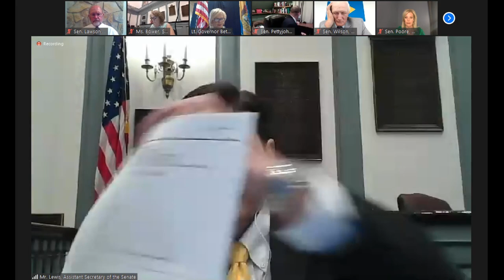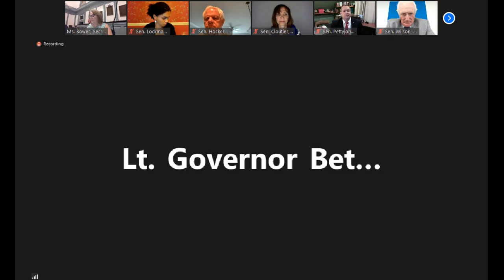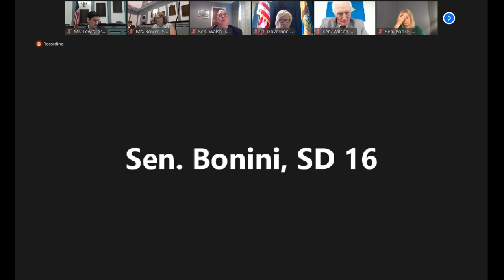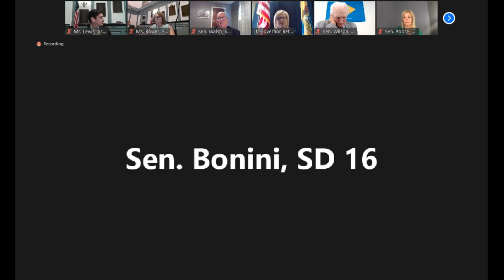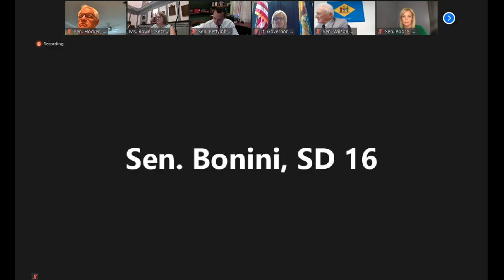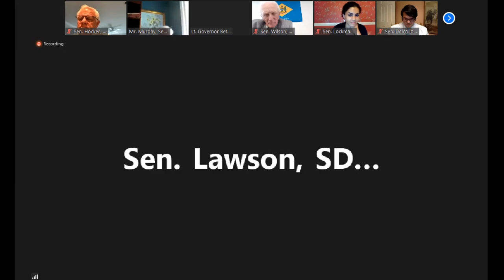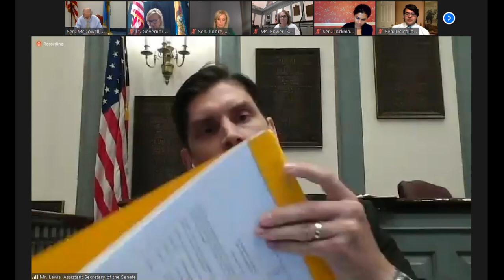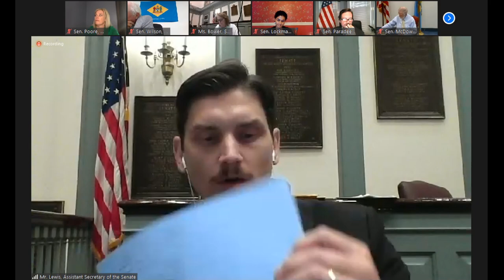Senate Session - 06/25/2020